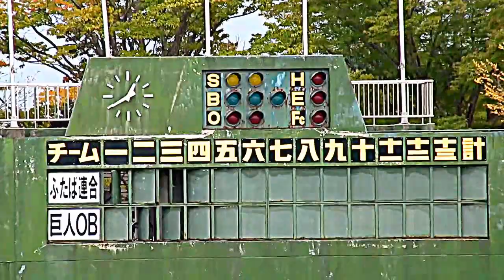Y.Mならはスタジアム(スコアボード)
福島/楢葉町に再整備されたY.Mならはスタジアムです。
読売巨人軍OB VSふたば地域連合チームが13:00に親善試合が予定されています
BGMはAKB 48 Team8の演技中でした